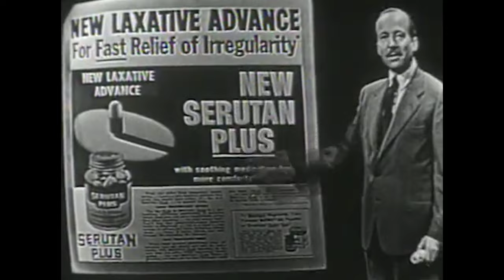Lone Wanderer's Odyssey Episode 9: Tenpenny Tower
Gabriel, tasked with a ghoul problem, descends into metro tunnels, confronting Roy Phillips and making a haunting choice.

Amidst the remnants of a once-thriving Washington, D.C., Gabriel Wells is cast out of Vault 101, embarking on a quest to find his missing father, encountering perilous challenges, formidable enemies, and unexpected allies. With survival on the line, witness Gabriel's determination, moral choices, and unwavering spirit as he shapes the fate of the Wasteland.

Intro 0:00
The Tower 1:06
The Ghoul Problem 16:40
The Revolution Starts Here! 22:33

Links
* My Comics - THE CUSTODIANS & DESTRUCTO BOY!

Mod List
ArchvieInvalidation
Stewie Tweaks & Stewie Tweaks INI
Command Extender
Updated Unofficial FO3 Patch
CivisRomanus Unofficial FO3 Fixes (Dialogues & Cheat Items)
Loot Menu
Enhanced Camera
Iron Sights Plus
FO3 Rebirth
D.C. Interiors Project
Sprint Mod
Animations for Not Animated Containers
Amaccurzer0's Animated Wasteland
FO4 Robobrains
Functional BOS Monorail (English Translation)
Handicapped Water Beggars (English Translation)
Fawkes the Brain
Confessor Cromwell Decay
Creepy Professor Calvert Hologram
Power Armor Footsteps SFX
Fallout 4 Nuka Cola Replacer
Lore Animation
Titans of the New East
Wastelander Backpacks
Immersive Pickup Sounds
Devastated City
Awesome NPCs
Enhanced Weather (Rain & Snow v2)
Burnification
AntAgonizer & Mechanist 2k
Museum Halls of Today
The Megaton Walkway
Functional Elevators (English Translation)
Radio Tenpenny (and Voiceover)
Tenpenny True Peace
Cinema Fantastique (Frankenstein & Great Train Robbery)
THAT Middle-Aged Guy
Farms of the Wasteland
Demolition Expert Wanted
Mr. Burke's Dilemma
Escorting Bryan Wilks
Vault 101 Escape: No Forced Slaughter
Vault 101 Escape: No Time To Waste
Vault 101 Overhaul
Faceless Army of the Pitt
Point Lookout Expanded - Bill's Garage
Rivet City Lab Revived
Stories From Point Lookout
Point Looked Reborn (Cleaned ESM)
Swamp Folk Health Reduced